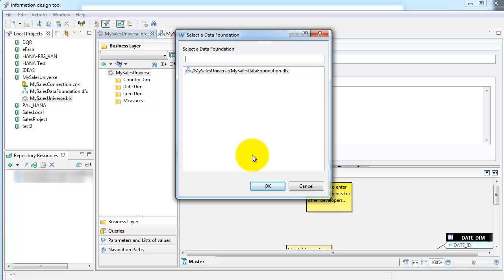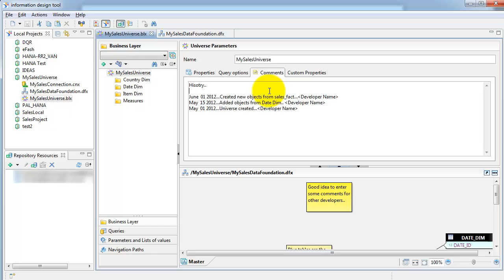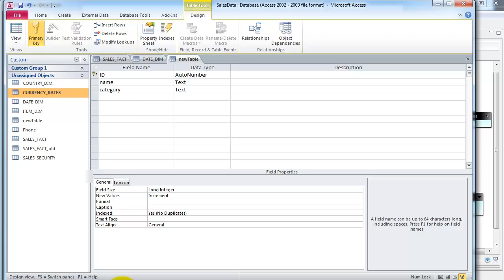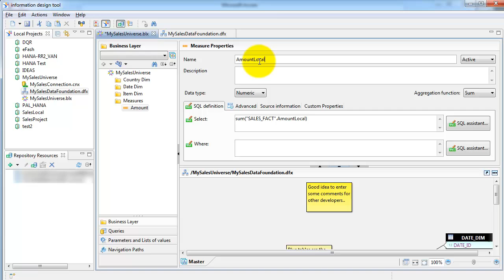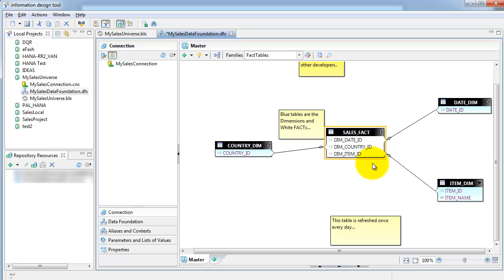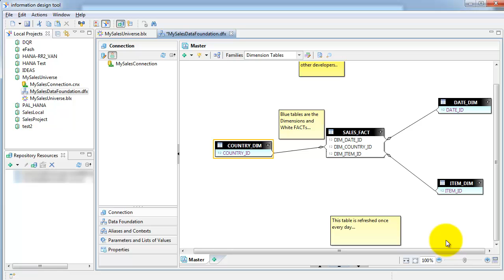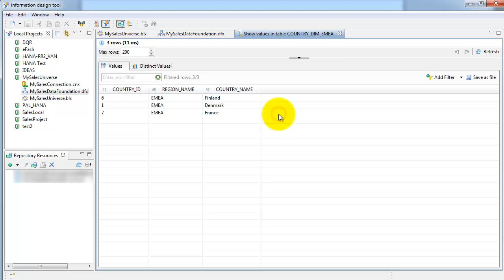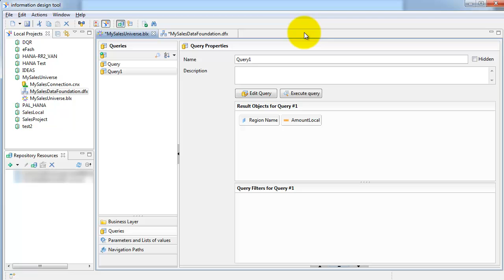SAP Business Objects Information Design Tool Tutorial (For Beginners) - Part 2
Headset / Mic used for recording -
USA . / India

Business Objects Tutorial for beginners
How to use Business Objects Information Design Tool

Some of the basic activities performed in IDT.
• Properties / Query Options / Description / comments
• Edit data foundation
• Change connection for the data foundation
• Refresh Structure
• Move objects...
• Copy/paste objects
• Change the view of tables
• Table column(s) values
• Filter on column(s) vales ('m' as an example)
• Zoon In-Out
• Families (only for visualization from a developer perspective)
• Derived Tables (database view)
• Create a Query